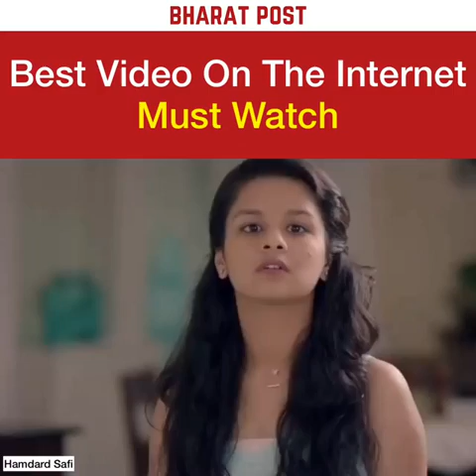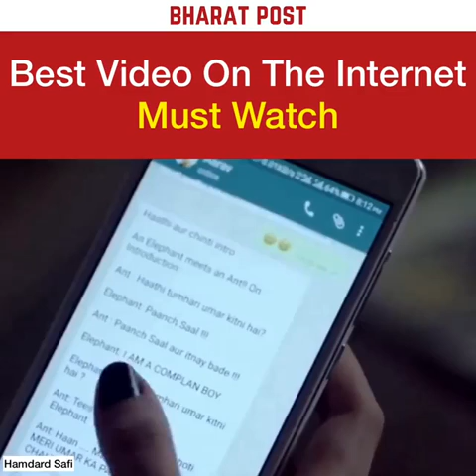MOTHER AND DAUGHTER SHORT FILM